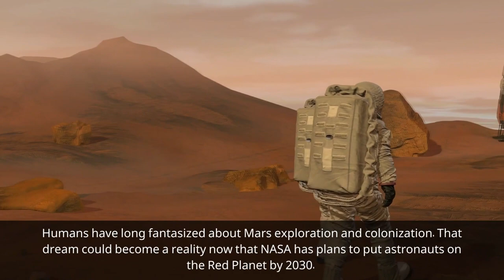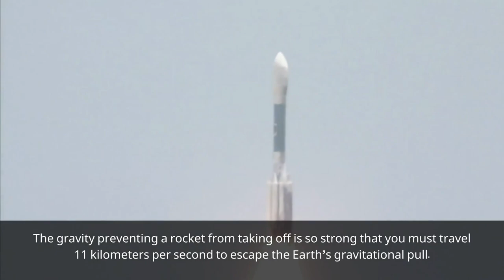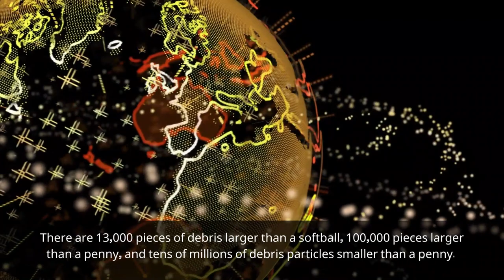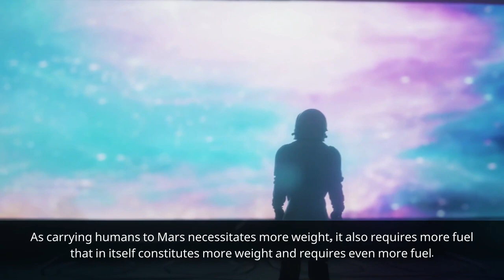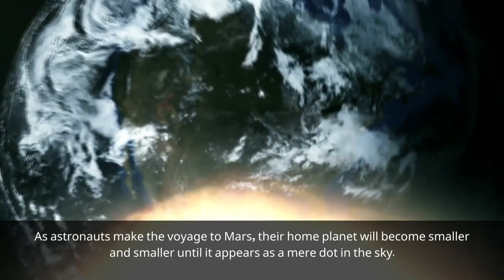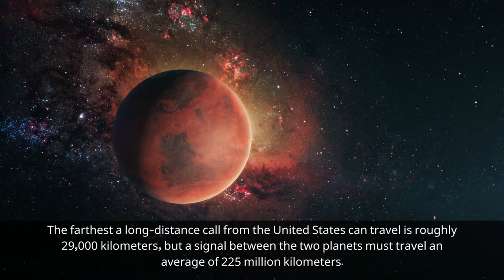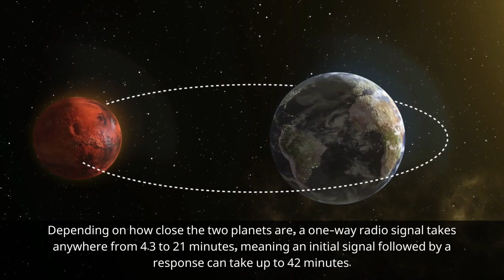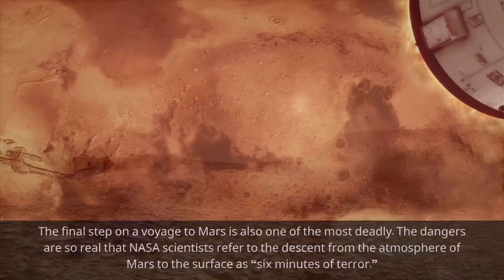Challenges of a Human Mission to Mars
Hello my friends and welcome to another video around space and science!!! In today's video we will examine the possible challenges a man mission to mars will face. The mission is hard by itself but there are challenges beyond of our imagination to achieve such a challenge. I really hope we learned something you didnt know today and as always you can leave any ideas or recomendations in the comments.